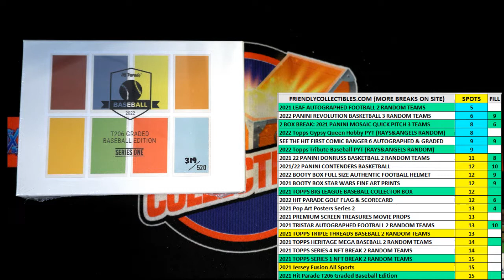FILL B FOR 3 SPOTS in 2021 Hit Parade T206 Graded Baseball Edition ID 21T206GRADE105